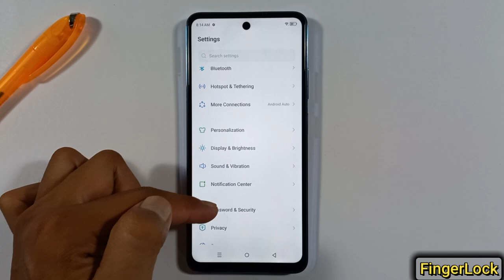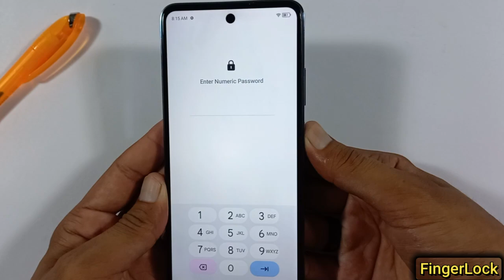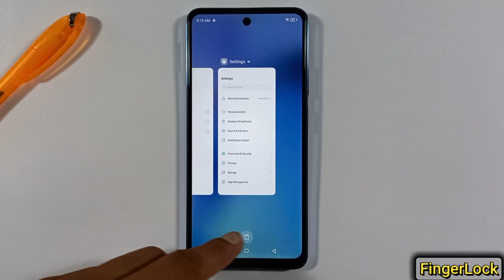Infinix Hot 40i How To FingerLock | FingerPrint Speed Test | Finger Setup